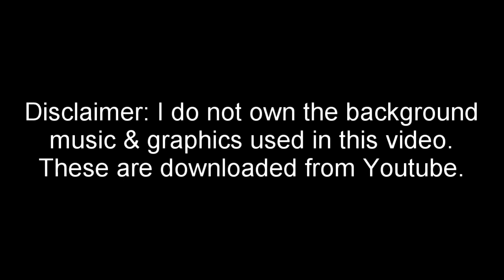ଅଣ୍ଡା ରୋଲ/ Egg Roll / Egg Frankie | How to Make Egg Roll /Odisha Fast Food /Anda Roll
Egg Roll/Egg Frankie/Anda Roll home recipe with special stuffing in Odisha style. A fast food available in Odisha.